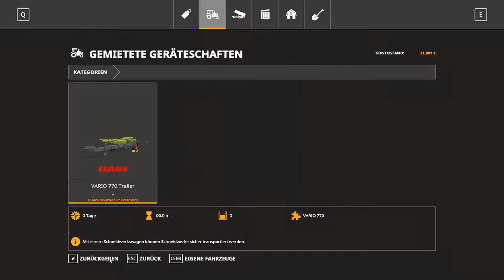LS19 – Mühlenkreis Mittelland # 158 – Unkrautbekämpfung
Wo finde ich die Map

Unbedingt  benötigte Mods